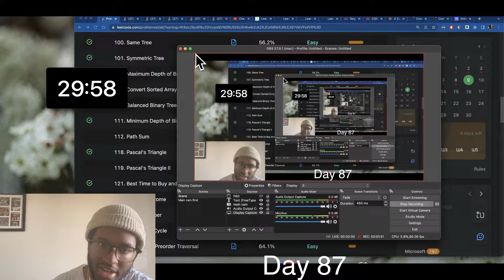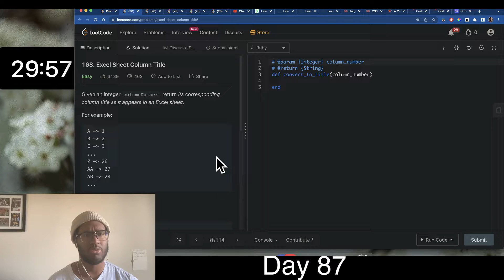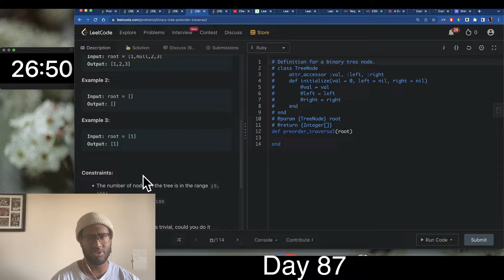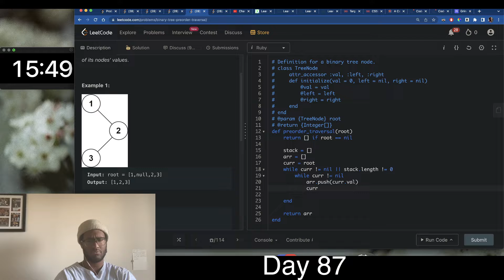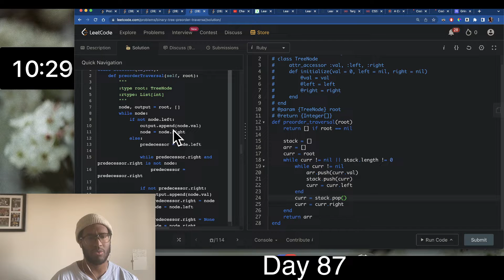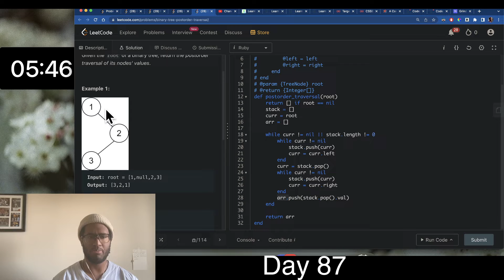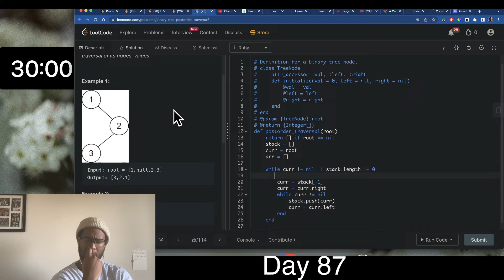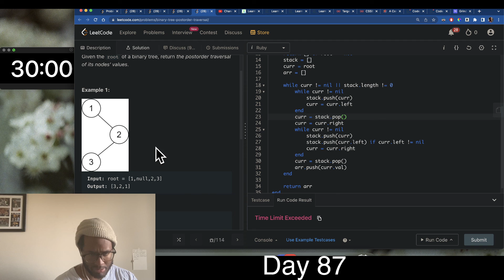LeetCode everyday: Day 87 - Goodbye HCC.....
WE ARE BACK ONCE AGAIN!